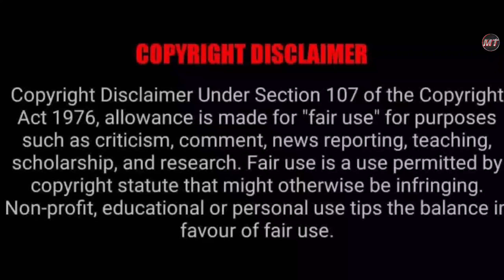Wild Wild Punjab 2024 Movie Explained In Hindi || Wild Wild Punjab Movie Ending Explained In Hindi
Wild Wild Punjab 2024 Movie Explained In Hindi || Wild Wild Punjab Movie Ending Explained In Hindi || Wild Wild Punjab movie story